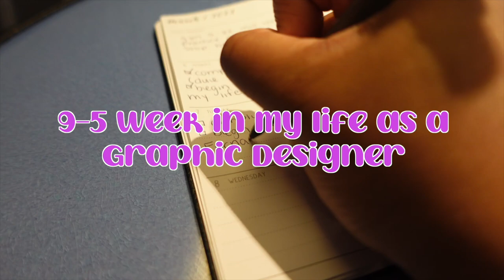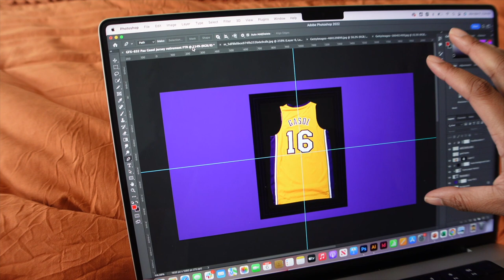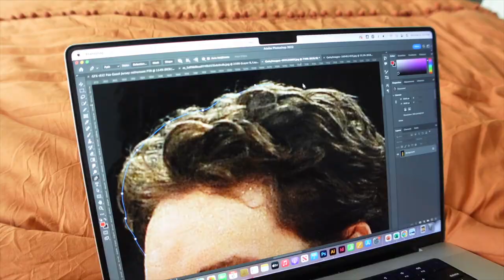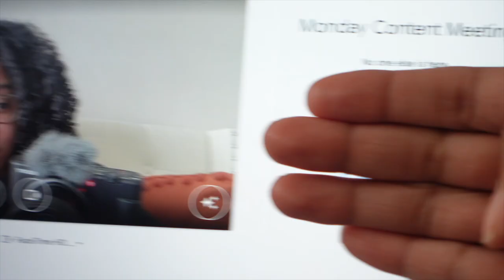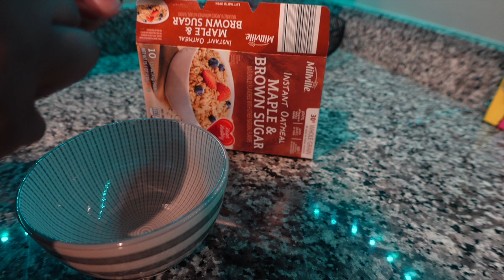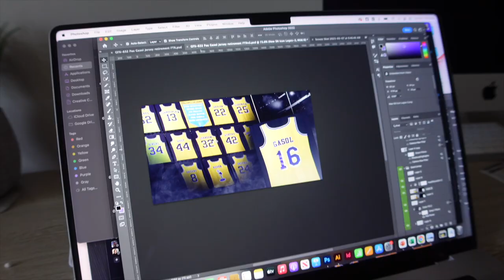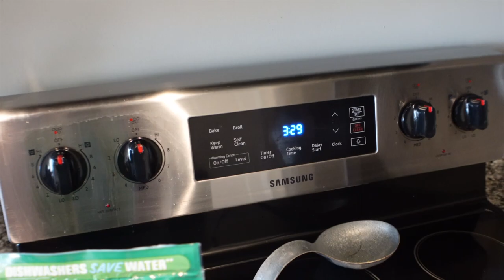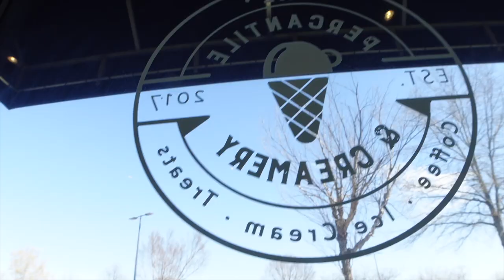9-5 week in my life as a graphic designer in CLT | wfh spots in CLT, finding inspo, deadlines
9-5 week in my life as a graphic designer in CLT | wfh spots in CLT, finding inspo, deadlines